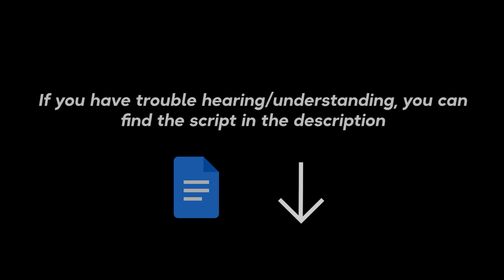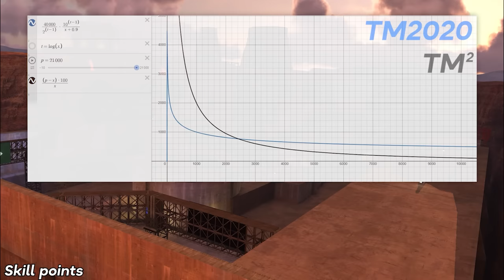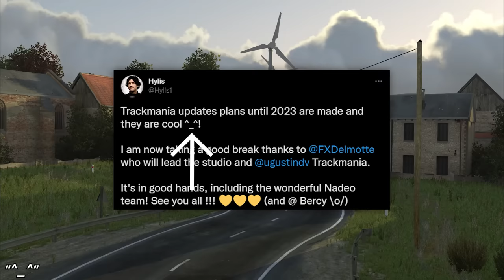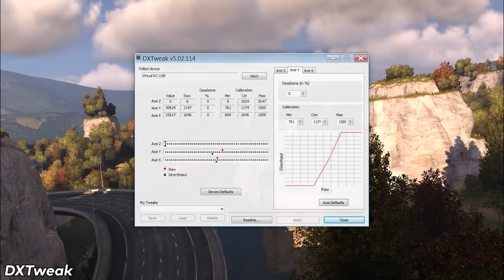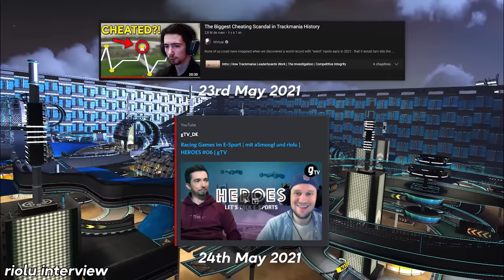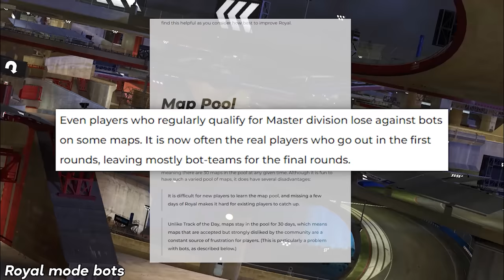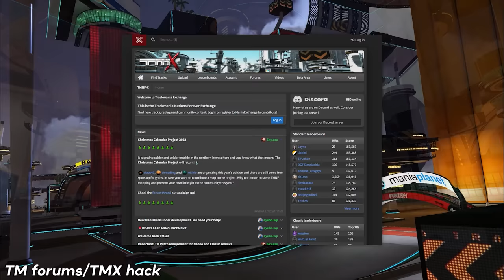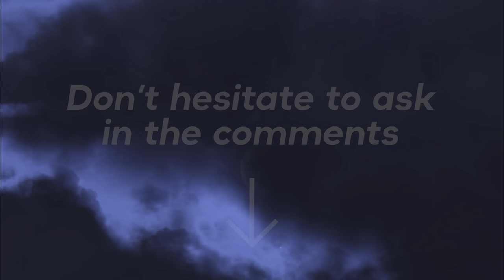Trackmania Iceberg Explained - Part 1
Hello! This video is the part 1 of a 3 part explanation series about the Trackmania iceberg.
We will try to sum up more than 200 entries that goes through all the Trackmania history from 2003 to this day. Other players and me will try to answer you!

The script of the first part : shorturl.at/aPRSY

I forgot to modify the credit on the video so I do it here. Thanks to Tunder (@TunderTV / for this beautiful thumbnail!

The original picture was made by 14 of my friends and me:
ydooWoody : @ydooWoody /  @ydooWoody1
Helicore : @helicotm3865
MrTrolyMoly : @TrolyTwitsTV /  @MadeInBatter
dragonpntm : @dragonpntm /  @dragonpntm
Quasar : @QuasarTM2 / @quasar4310
Schmaniol : @Schmaniol_ /  @Schmaniol
Mebe12 : @Mebe12
Speed
Hetna
Flechetas :  @flechetas

Special thanks to  @TheCursedJudge   for his help during the writting and for his time to record his parts also thanks to all the people that help for the information and the entry we didn't placed on the iceberg.

0:00 Introduction
1:00 Layer 1 : The Sky
1:14 Layer 1 : Bug slide
1:32 Layer 1 : Cut
2:13 Layer 1 : "Hefest got this run"
2:34 Layer 1 : 08 maps
3:05 Layer 1 : Skill points
3:49 Layer 1 : Hylis
4:07 Layer 1 : Action Keys
4:54 Layer 1 : Chat format tags
5:14 Layer 1 : TMGL
6:04 Layer 1 : skin/horns/3d models
6:28 Layer 1 : Maniaplanet
6:59 Layer 1 : COTD/TOTD
7:47 Layer 1 : Noseboost
8:11 Layer 1 : TMNF/UF
8:40 Layer 1 : Rammstein/randstein
9:11 Layer 1 : Cp / End bug
9:44 Layer 1 : Slow motion scandal
10:18 Layer 1 : Zrt cup
10:49 Layer 1 : Trial/RPG
11:36 Layer 1 : PF/PN
12:13 Layer 1 : Uber bug
12:44 Layer 1 : Kackiest Kacky
13:31 Layer 2 : Tip of the Iceberg
13:53 Layer 2 : Two wheels
14:10 Layer 2 : Trackmania next
14:19 Layer 2 : "^_^"
14:32 Layer 2 : TM web game
15:14 Layer 2 : FWO
15:50 Layer 2 : 1st [month] COTD
16:26 Layer 2 : sd/s4d
17:45 Layer 2 : Cam 4+
18:20 Layer 2 : Accel penalty
19:04 Layer 2 : Official runs
19:54 Layer 2 : TM2020 head protection
20:14 Layer 2 : Dragon yeet
20:43 Layer 2 : STM
21:56 Layer 2 : Easter eggs on nadeo maps
22:17 Layer 2 : French president playing TM
22:38 Layer 2 : TMNF/UF ghosts' skin
22:54 Layer 2 : Plastorex's reactions
24:05 Layer 2 : Shitfest
24:24 Layer 2 : Non-deleted cheated records
25:48 Layer 2 : Sparks
26:15 Layer 2 : Cup driven in a plane
26:38 Layer 2 : CarlJr driving into the sign
27:01 Layer 2 : DXTweak
27:34 Layer 2 : 92bob
28:08 Layer 2 : riolu interview
28:28 Layer 2 : Cheat codes
29:04 Layer 2 : Nosespin
29:42 Layer 3 : Surface
30:07 Layer 3 :  TTC (COTD influence)
31:00 Layer 3 :  TMUnlimiter/TMInfinity/ChallengeEdit
32:07 Layer 3 :  Free TM2 Demo System
32:44 Layer 3 :  Royal mode bots
33:23 Layer 3 :  Bird blocks
33:45 Layer 3 :  Nadeoest Nadeo
34:21 Layer 3 :  D*cks hidden on TMGL maps
34:50 Layer 3 :  Maniastars
35:26 Layer 3 :  Spider trick
36:43 Layer 3 : NoGrip+Air
37:07 Layer 3 :  Cheated STM
37:43 Layer 3 :  AI playing TM
38:15 Layer 3 :  Stereoscopic mode
38:46 Layer 3 :  ZeratoR leaking stuff
39:13 Layer 3 :  TM China
39:32 Layer 3 :  TM campaigns mapping fails
40:48 Layer 3 :  TreeParadise removed TMGL map
41:12 Layer 3 :  Ultra shadows
41:54 Layer 3 :  Starforce
42:29 Layer 3 :  Heftrick
43:07 Layer 3 :  Free wheel skip
43:37 Layer 3 :  Scriptbug
44:05 Layer 3 :  Shootmania2020
44:39 Layer 3 :  TMU/TMO water isn't real
44:52 Layer 3 :  Questmania
45:13 Layer 3 :  TM forums/TMX hack
45:47 Layer 3 :  Bumper blocks
46:14 Layer 3 :  Cut WRs beaten by normal way
46:42 Layer 3 :  Valley backward is faster
47:16 Layer 3 :  Follow me gamemode
47:54 Layer 3 :  Where is frostBeule?
48:23 Layer 3 :  TM2 blocks have electricity
48:49 Outro